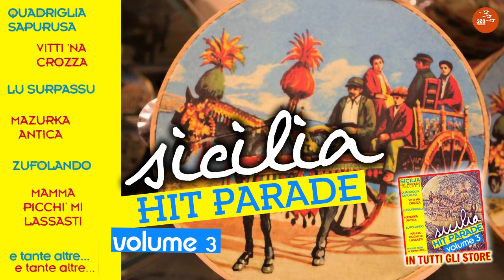Gino Finocchiaro - Mazurka antica